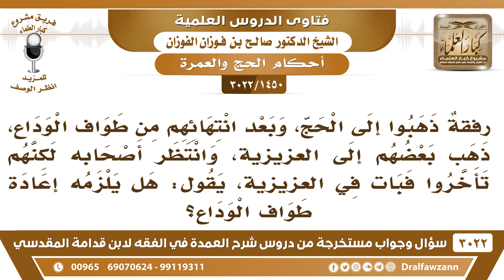[1450 -3022] من طاف طواف الوداع ثم بات في العزيزية هل يلزمه إعادة طواف الوداع؟ - الشيخ صالح الفوزان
-"[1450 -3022] السؤال: رفقةٌ ذهبوا إلى الحج، وبعد انتهائهم من طواف الوداع، ذهب بعضهم إلى العزيزية، وانتظر أصحابه لكنهم تأخروا فبات في العزيزية، يقول: هل يلزمه إعادة طواف الوداع؟
الجَوَابُ: نعم إذا بات ونام داخل مكة انتقض وداعه فيعيده، فإن لم يعده وسافر يكون عليه فدية، نعم.
للاشتراك في قناة الشيخ صالح الفوزان

للاستفسار والإقتراحات والدعم
رئيس الفريق
لمشروع كبار العلماء